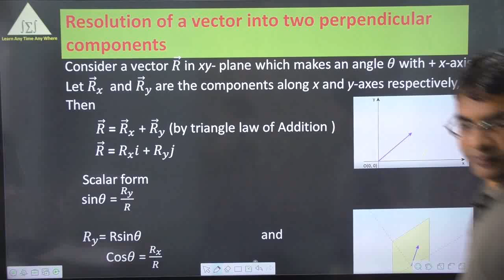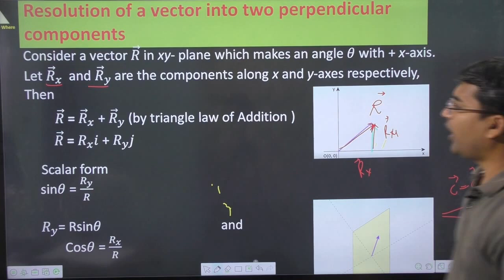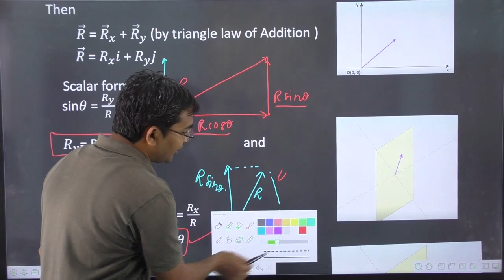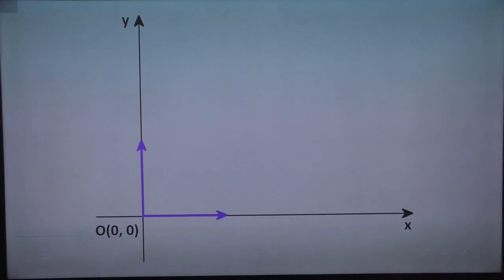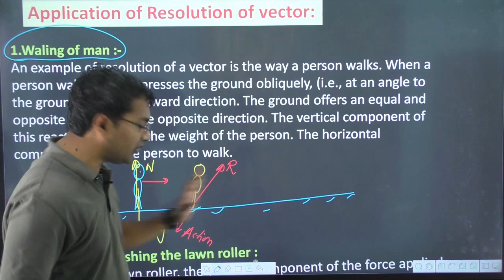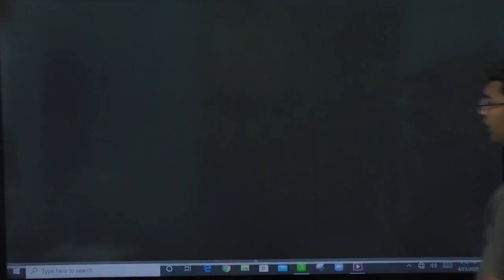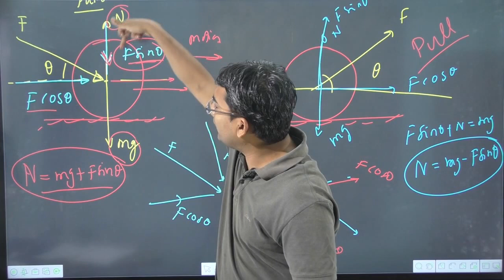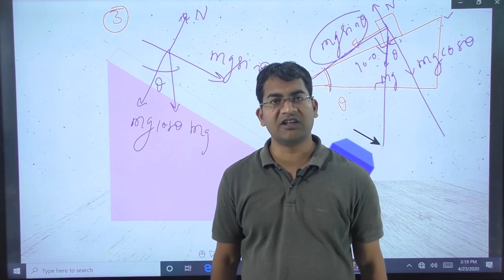Resolution of vectors || vectors physics class 11th iit jee || vector class 11 physics